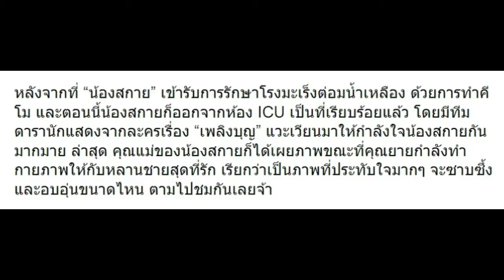ซึ้งมากๆ มาดูสิ่งที่ คุณยาย มาทำให้ น้องสกาย ที่โรงพยาบาล